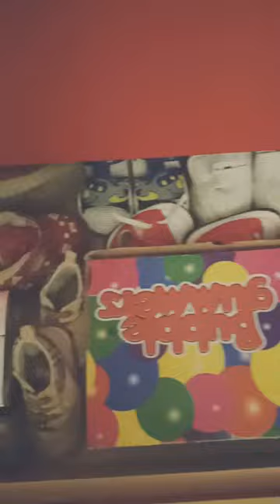KIDS WARDROBE||🙆 How I manage my kids wardrobe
Allah Hafiz
Takecare